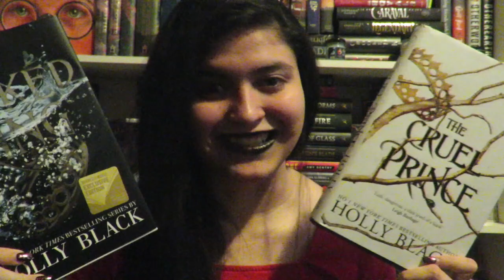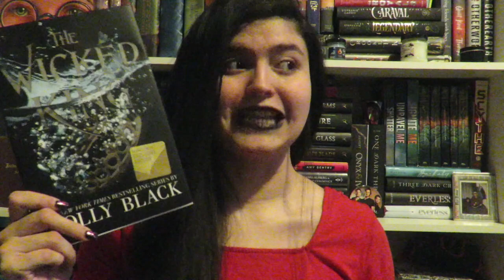The Cruel Prince and the Wicked king by Holly Black | BOOKTALK